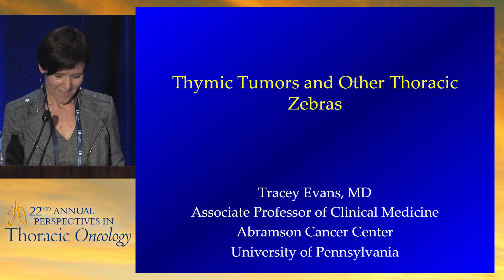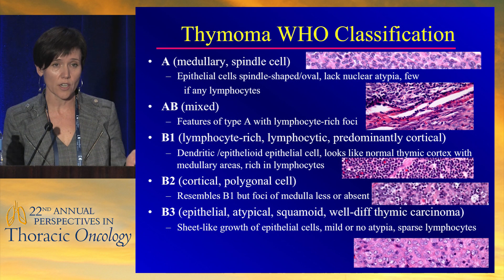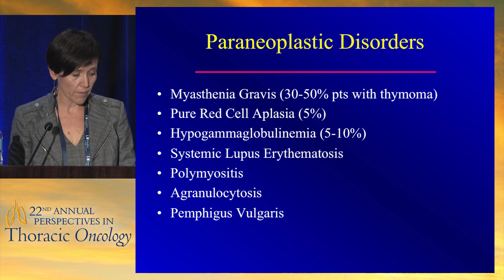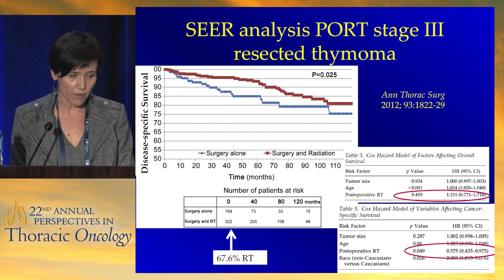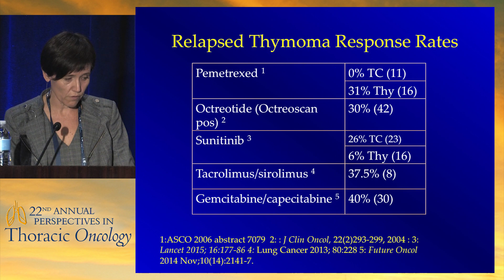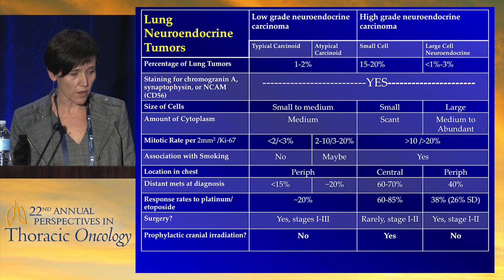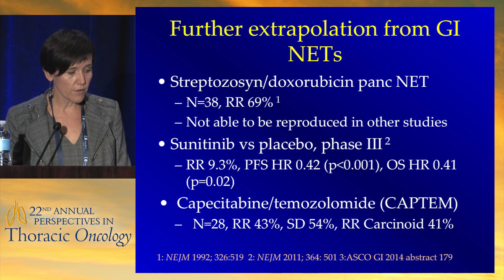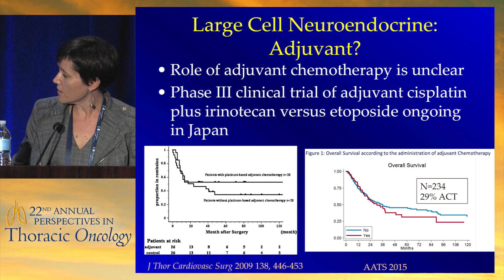Thymic tumors and other thoracic zebras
In this presentation from the 22nd Annual Perspectives in Thoracic Oncology, Dr. Tracey L. Evans discusses thymic tymors and other rare thoracic malignancies.